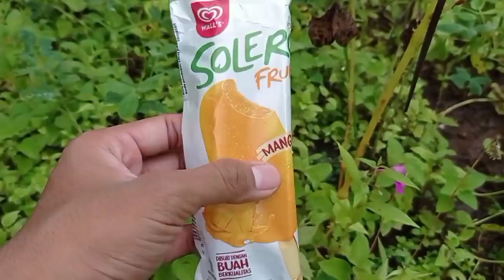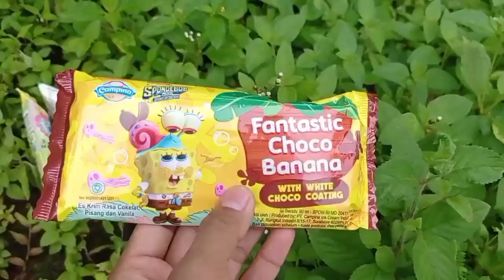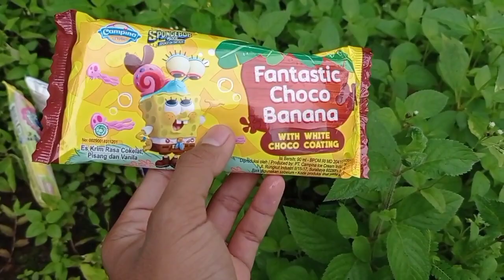Mencari Banyak Jenis EsKrim Karakter Paddle Pop Twister,EsKrim Paddle Pop Banana Boat